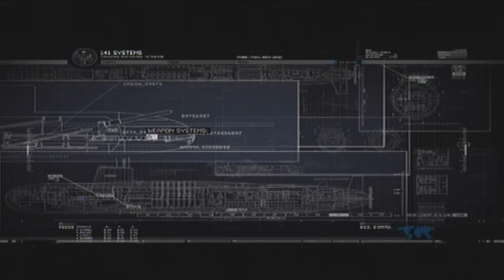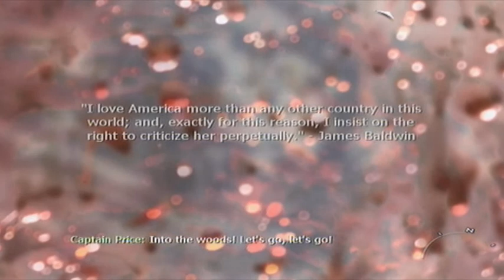Modern Warfare 2 walkthrough part 18